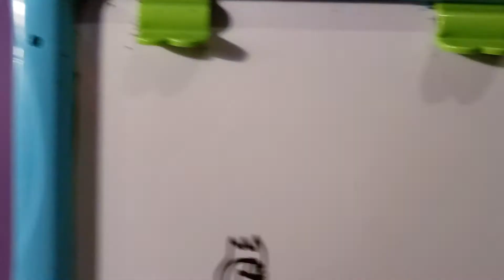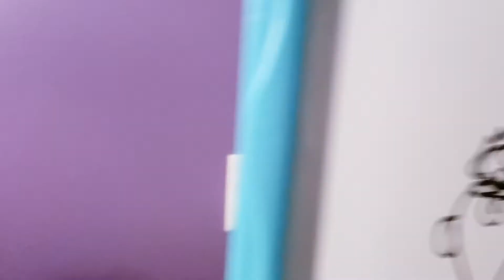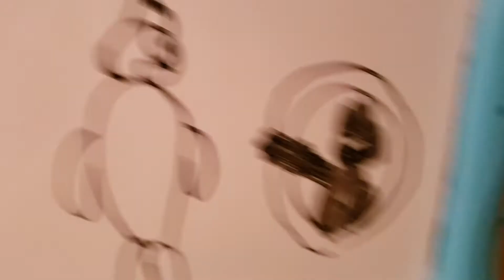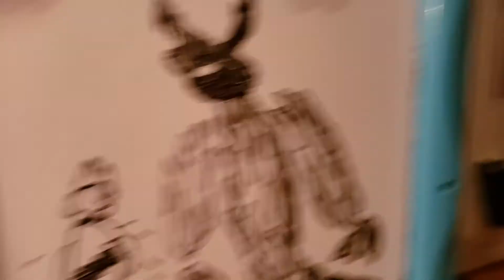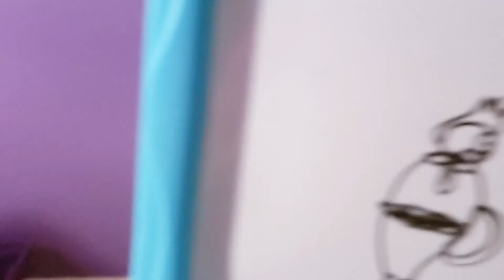Sonic in Tom's body